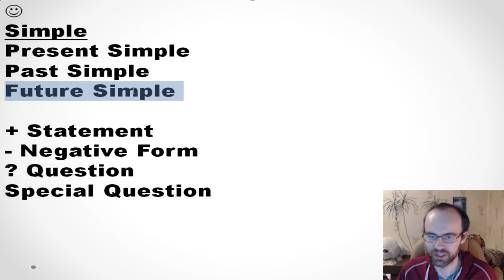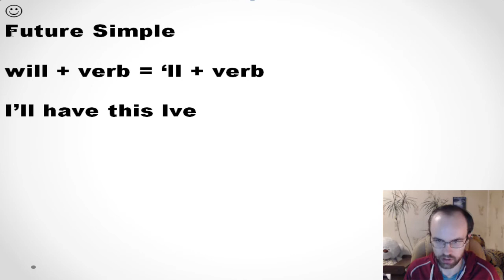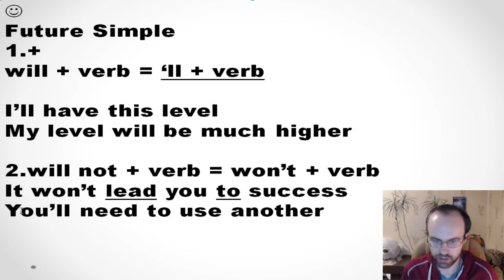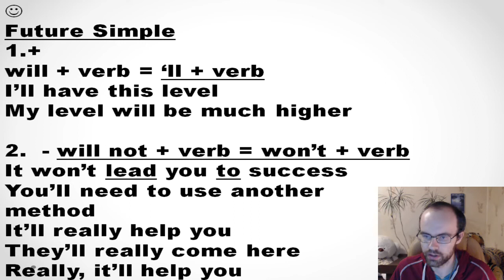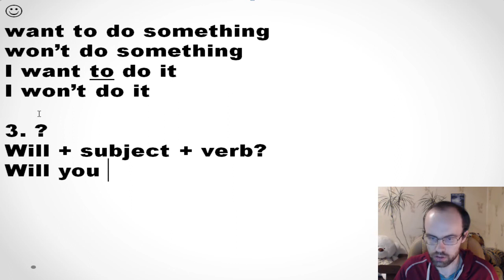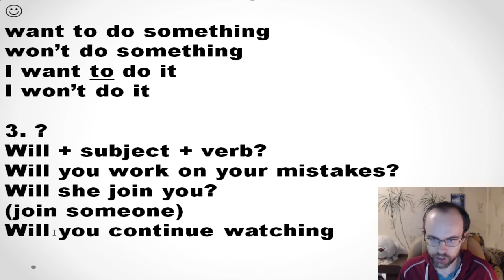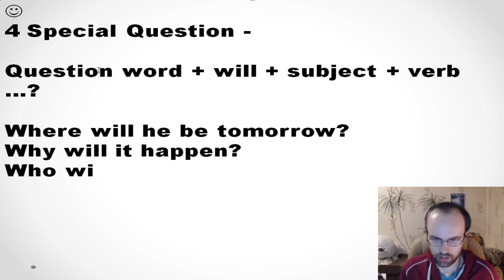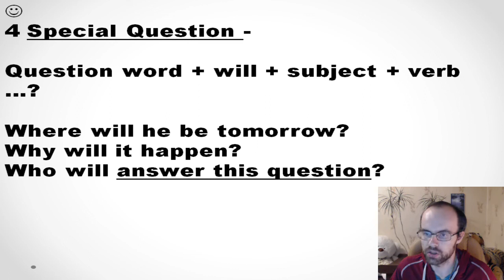АНГЛИЙСКИЙ ЯЗЫК ДО ПОЛНОГО АВТОМАТИЗМА С САМОГО НУЛЯ УРОК 75 УРОКИ АНГЛИЙСКОГО ЯЗЫКА